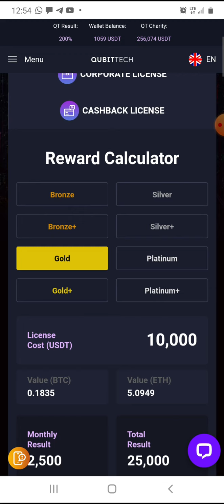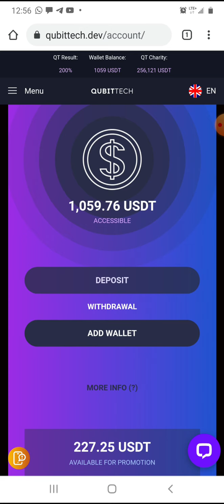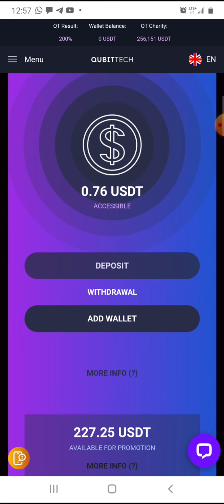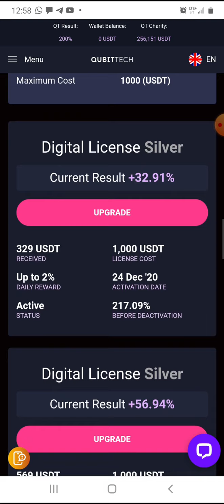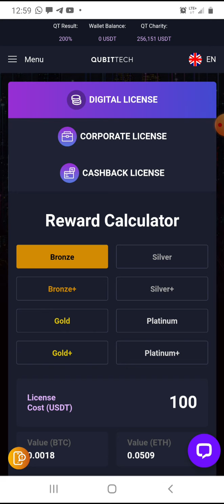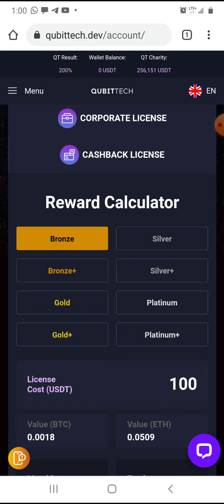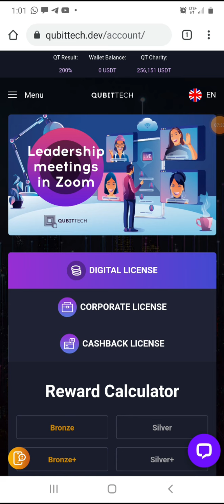Qubittech Sigue Pagando-Retiro de $1,059 Dolares-Victor Villalba-Feb 19-2021.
GANA HASTA 25% MENSUAL SIN BUSCAR REFERIDOS.

Grupo de inversores en WhatsApp.

*QUBITTECH. LA EMPRESA LIDER EN LA CIENCIA CUANTICA.

CANAL OFICIAL EN TELEGRAM DE INVIERTE SIN MIEDO.*
CONOCE TODO NUESTRO PORTAFOLIO DE INVERSIONES CON CRIPTOMONEDAS.*

Sigue nuestros avances de nuestro portafolio de inversiones y estrategias para invertir y ganar dinero todos los dias.